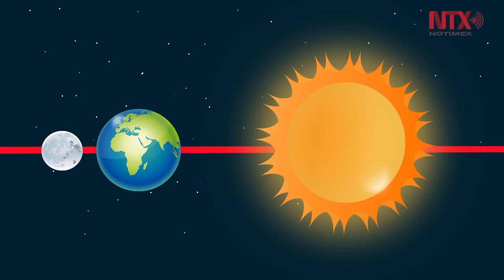Superluna del próximo 14 de noviembre vestirá de gala el cielo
El satélite natural no se aproxima tanto a la Tierra desde 1948 y no planea hacerlo nuevamente hasta el año 2034